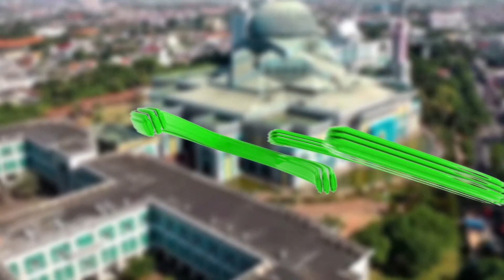MENJAGA NILAI KETAQWAAN PASCA RAMADHAN | KULTUM DZUHUR : UST.H. AMIN LADUNI, LC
Menjaga nilai ketaqwaan pasca Ramadan adalah suatu upaya untuk mempertahankan tingkat kesalehan, ketakwaan, dan koneksi spiritual yang telah ditingkatkan selama bulan suci Ramadan. Berikut penjelasan lebih lanjut:

Konsistensi dalam Ibadah: Setelah Ramadan berakhir, menjaga nilai ketaqwaan berarti tetap konsisten dalam menjalankan ibadah, seperti shalat, membaca Al-Qur'an, berdzikir, dan bersedekah. Ketaqwaan yang telah dibangun selama Ramadan perlu dipertahankan dan diperkuat melalui konsistensi dalam ibadah.
Mempertahankan Kesucian Hati: Selama Ramadan, umat Islam berupaya membersihkan hati dan jiwa mereka dari dosa dan kebiasaan buruk. Pasca Ramadan, menjaga nilai ketaqwaan berarti menjaga kesucian hati dan menjauhi segala hal yang dapat mencemari kesucian jiwa.
Mengendalikan Diri dari Dosa: Menjaga nilai ketaqwaan juga berarti mengendalikan diri dari segala bentuk dosa dan godaan yang dapat menghalangi kita dari mendekatkan diri kepada Allah SWT. Ini melibatkan kesadaran diri dan tekad yang kuat untuk menjauhi segala yang dilarang oleh agama.
Mengaplikasikan Pelajaran Ramadan: Bulan Ramadan adalah waktu untuk memperbaiki diri dan mendekatkan diri kepada Allah SWT. Pasca Ramadan, menjaga nilai ketaqwaan berarti menerapkan pelajaran dan nilai-nilai yang dipelajari selama bulan suci tersebut dalam kehidupan sehari-hari.
Menjaga Hubungan dengan Al-Qur'an: Al-Qur'an adalah sumber petunjuk dan pedoman bagi umat Islam. Menjaga nilai ketaqwaan pasca Ramadan berarti menjaga hubungan yang erat dengan Al-Qur'an, dengan terus membaca, memahami, dan mengamalkan ajaran-ajarannya dalam kehidupan sehari-hari.
Bersikap Tawakal dan Sabar: Ketaqwaan juga mencakup sikap tawakal dan sabar dalam menghadapi ujian dan cobaan kehidupan. Pasca Ramadan, menjaga nilai ketaqwaan berarti tetap bersabar dan tenang dalam menghadapi segala ujian dan cobaan yang dihadapi dalam kehidupan sehari-hari.
Dengan menjaga nilai ketaqwaan pasca Ramadan, umat Islam dapat memperoleh keberkahan, kedamaian, dan ketenangan dalam menjalani kehidupan mereka, serta tetap berada di jalan yang benar menuju kebahagiaan di dunia dan di akhirat.